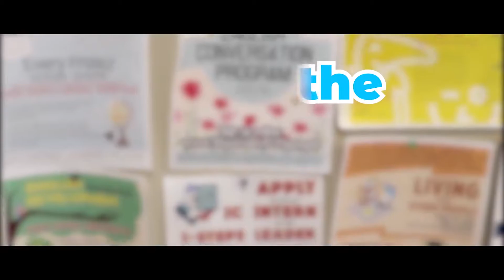I love IC by Adriana, Emma, and Kevin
Welcome to UCI International Center's YouTube Channel!

Our 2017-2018 student staff share their thoughts about the UCI International Center.